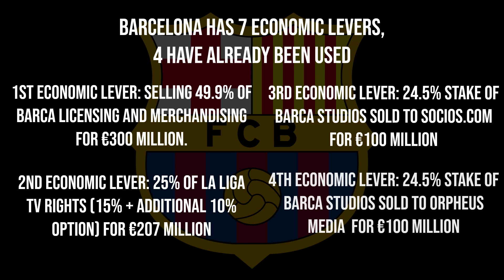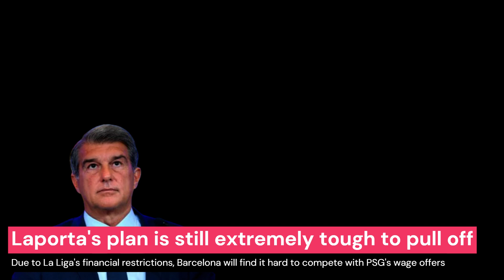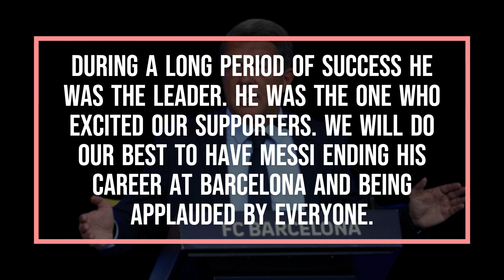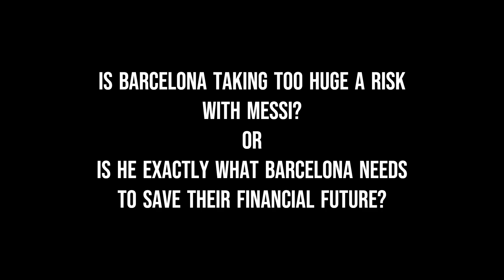MESSI back to BARCELONA - LAPORTA's MASTER PLAN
Barcelona are lining up a move for Lionel Messi to return, despite rumours he might extend his Paris Saint Germain stay. Club president Joan Laporta is reportedly preparing to make some drastic and aggressive moves to make Messi’s return a reality.